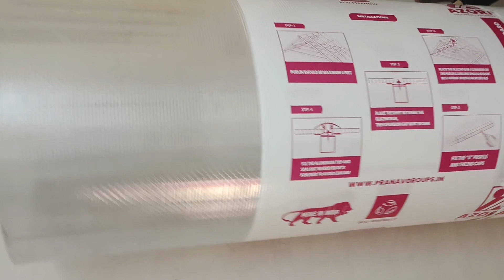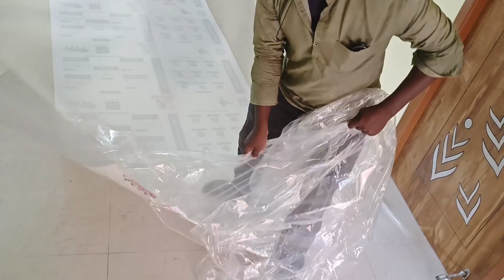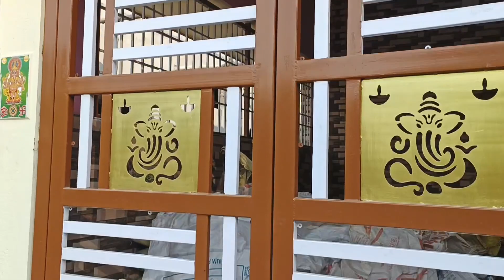polycarbonate sheet fitting for gate Salem 8883691669 Elroi machines